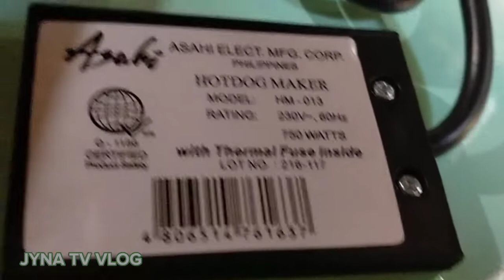Review: Electric Footlong Waffle Maker/Maganda pangnegosyo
Easy to use and clean. Asahi brand but not paid ads just review. The item is in Shopee for 1300 pesos only.